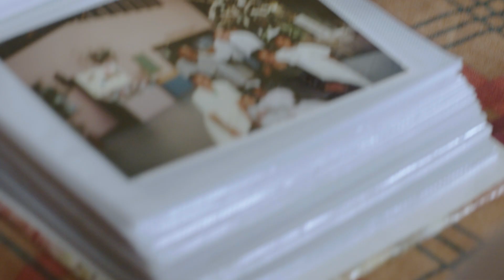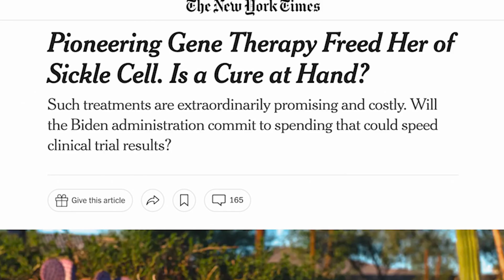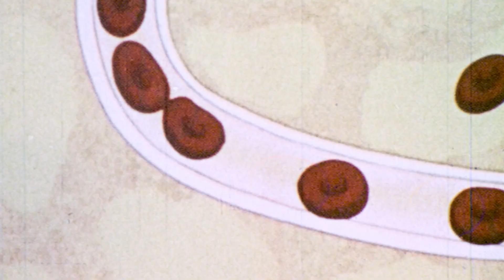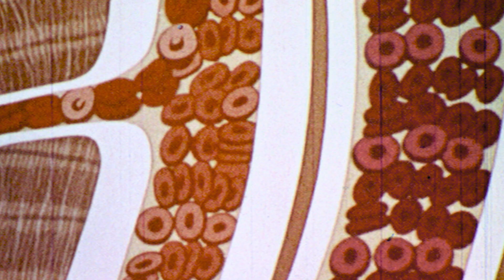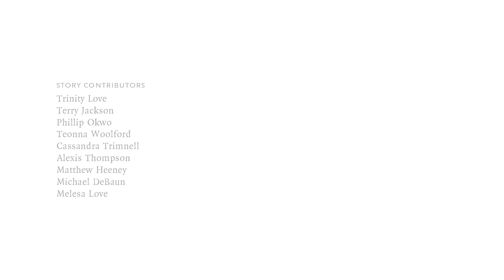Sickle Cell Disease and Gene Therapy — Patient and Physician Perspectives | NEJM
In this short documentary video from the _New England Journal of Medicine_ (NEJM), patients and physicians partner both to highlight the experience of living with sickle cell disease and to discuss the pathophysiology of the disease and new treatment strategies, including gene therapy.

Patients share their own stories of their interactions with the health care system and explore the challenging topics of racial disparity and health equity. Physicians express a cautious optimism as they review the risks and benefits of gene therapy.

The _New England Journal of Medicine_ is the world’s leading general medical journal. Continuously published for over 200 years, NEJM publishes peer-reviewed research along with interactive clinical content for physicians, educators, and the global medical community

0:00 Impact on Patients
2:20 Pathophysiology, Gene Therapy, and Disease Burden
5:38 Health Equity and History of Treatment
8:20 Gene Therapy Risk-Benefit